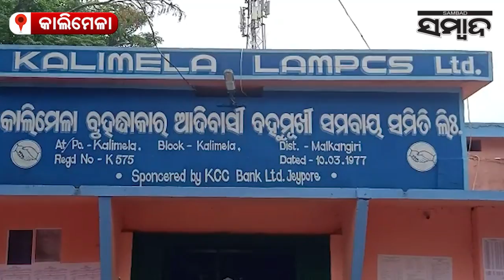Former Maoist Now President Of Kalimela Lampcs | Sambad